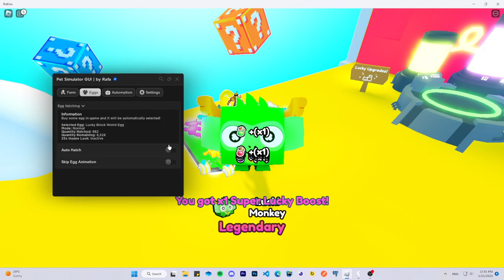[❓LUCKY] Pet Simulator X! 🐾 | Auto Farm Lucky Blocks Script | Pastebin